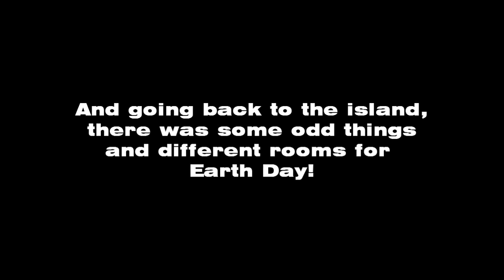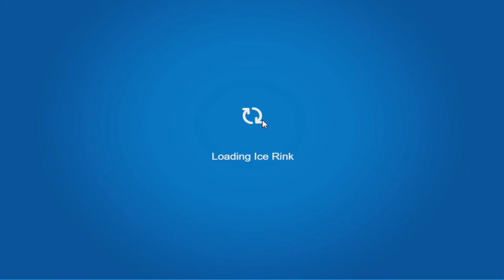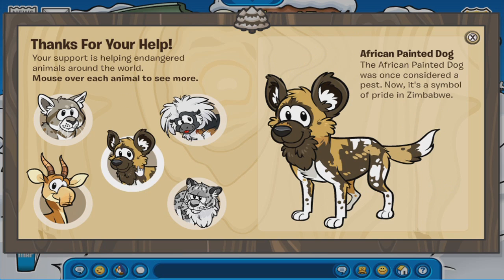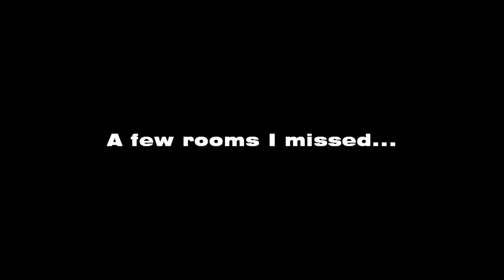Club Penguin Rewritten - Earth Day Party 2018 - Decorated Rooms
Club Penguin Rewritten closed it's doors back in March, but it officially returned on Thursday night, and I looked around some of the decorated rooms!